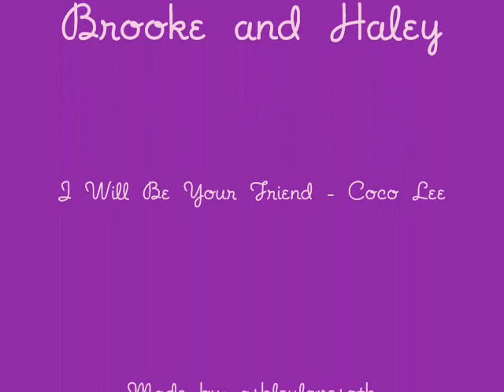Brooke and Haley - I Will Be Your Friend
A video about Baley's friendship!